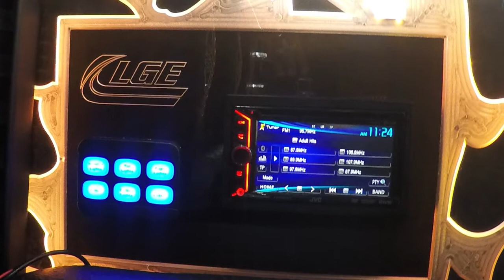20 Passenger Ford F-450 Party Bus by PrimeTime Limousine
20 Passenger Ford F-450 Party Bus

•Big screen TV for DVD play
•AM/FM/CD/Radio w/aux and USB inputs
•Dynamic LED lighting
•2 Integrated coolers
•Built-in dancing pole
•Extra storage in the rear